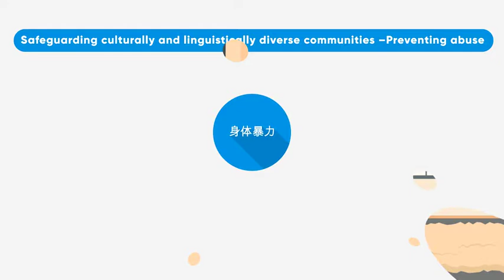Physical Abuse - Mandarin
ADEC Animations
A video explaining what emotional abuse is in Turkish language